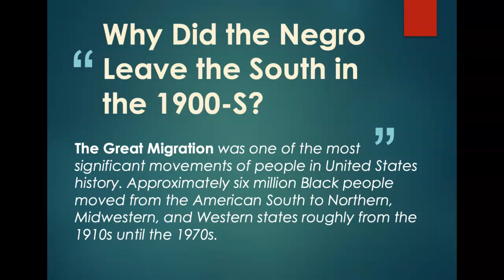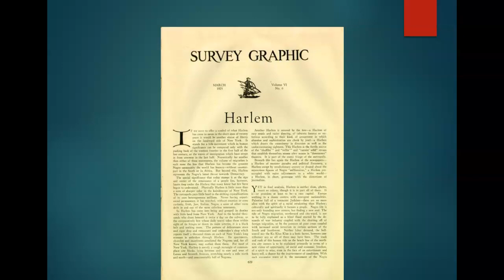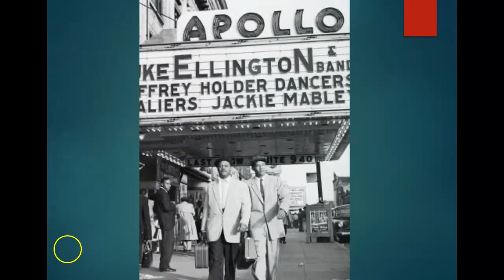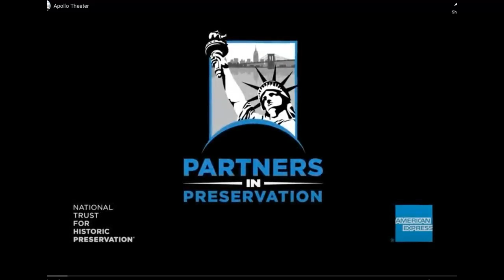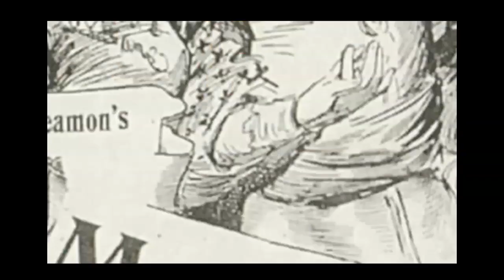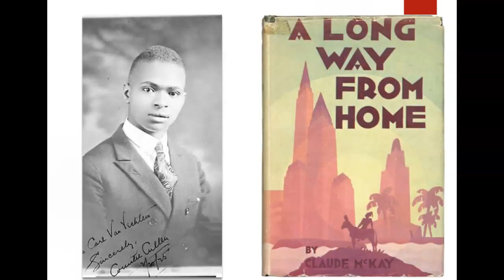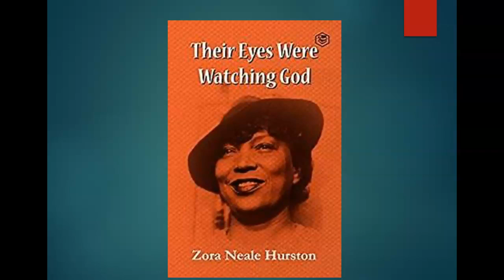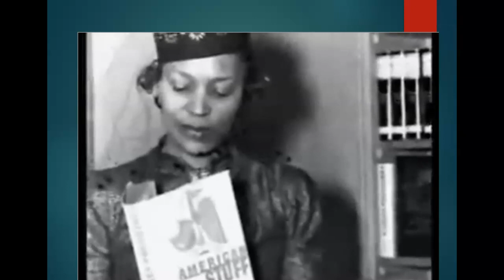The Harlem Renaissance (Part I)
African American Art History Lecture